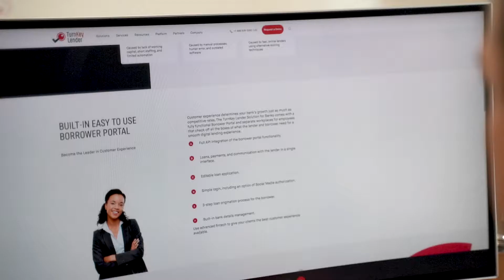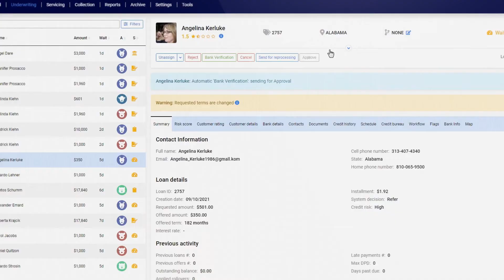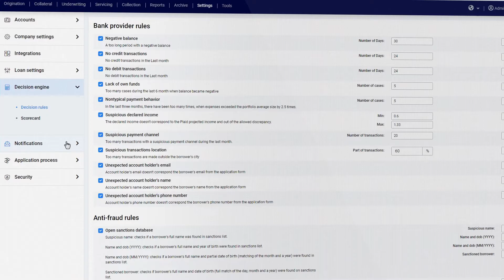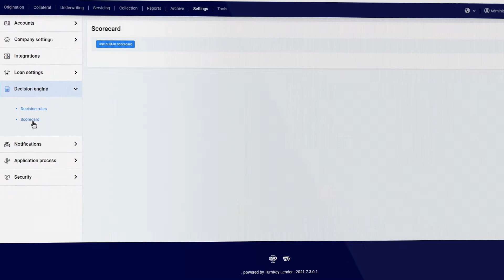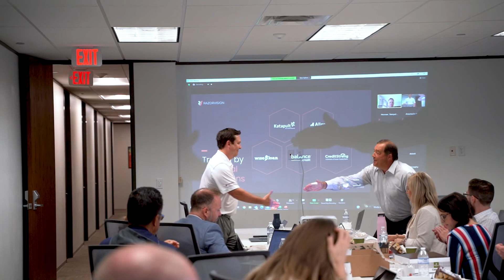TurnKey Lender & RazorVision - A Strategic Partnership to Improve the Future of Digital Lending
TurnKey Lender joined forces with RazorVision to form a strategic partnership that will allow to scale the development and deployment of custom consumer and business lending projects.